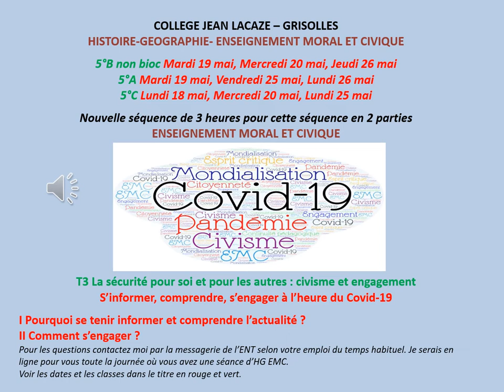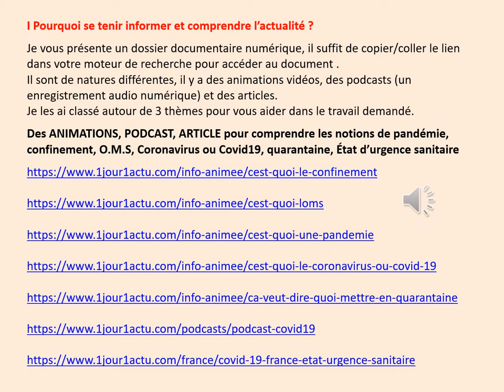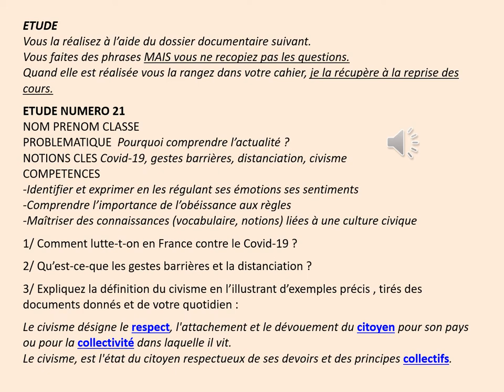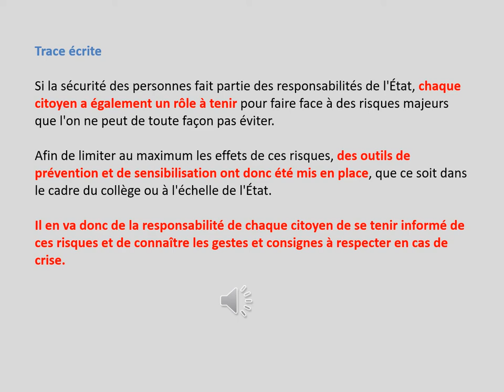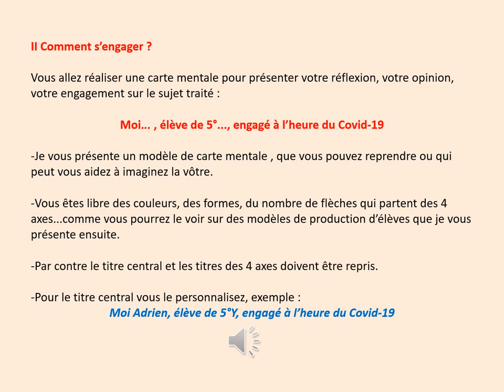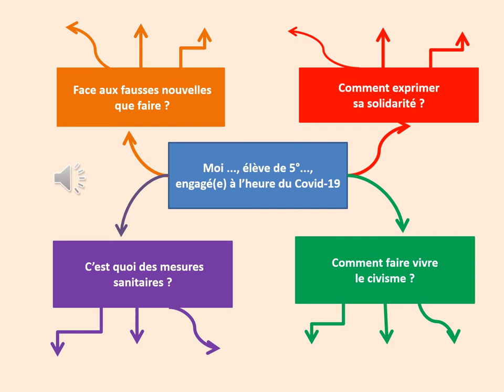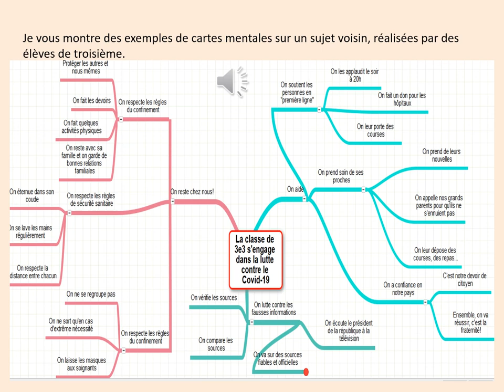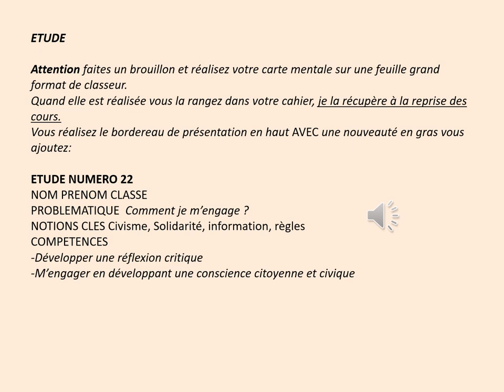EMC : Civisme et engagement: s’informer, comprendre, s’engager à l’heure du Covid-19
5°B non bioc Mardi 19 mai, Mercredi 20 mai, Jeudi 26 mai
5°A Mardi 19 mai, Lundi 25 mai, Mardi 26 mai
5°C  Lundi 18 mai, Mercredi 20 mai, Lundi 25 mai